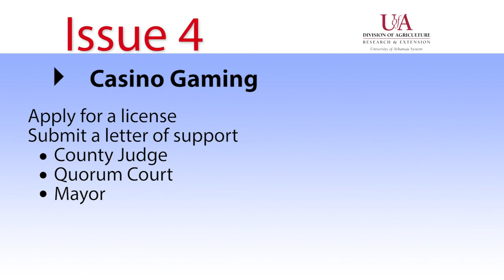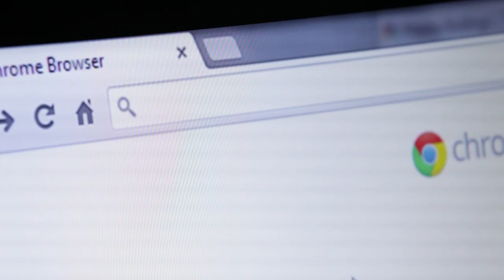2018 Arkansas Ballot Issue 4 - Casino Gaming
What does a “FOR” vote mean?

A FOR vote means you are in favor of authorizing four casinos, one each in Jefferson and Pope counties, one at Oaklawn in Hot Springs, and one at Southland in West Memphis subject to the provisions in this proposed amendment.

What does an “AGAINST” vote mean?

An AGAINST vote means you are not in favor of authorizing four casinos, one each in Jefferson and Pope counties, one at Oaklawn in Hot Springs, and one at Southland in West Memphis subject to the provisions of this proposed amendment.

How did we do? Please take our short, anonymous survey. Your answers will help us better understand who we reached with our materials and how we can improve our program for future users.